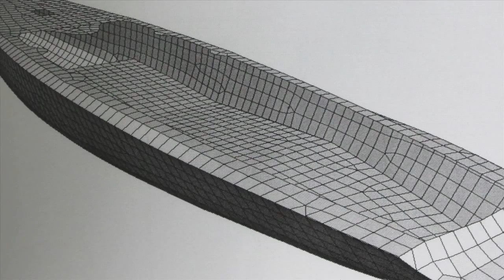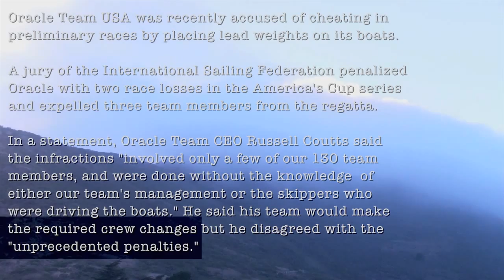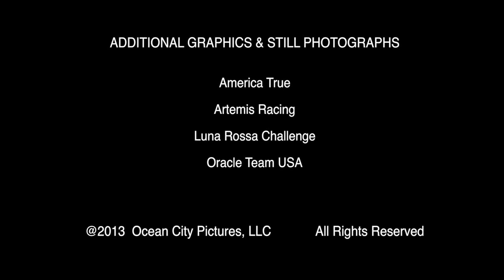Saltwater Flying Machines | America's Cup Yacht Race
The America's Cup yacht race gets underway in San Francisco Bay on Saturday. A look back at this historic competition, produced by Ocean City Pictures and licensed by The Wall Street Journal. (Photo: Getty Images)